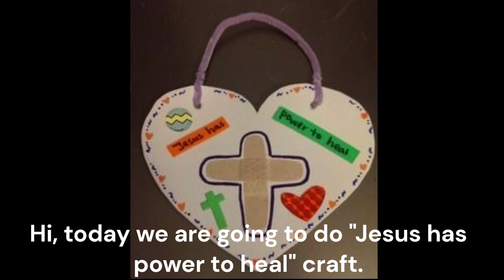sunday school craft - Jesus has power to heal